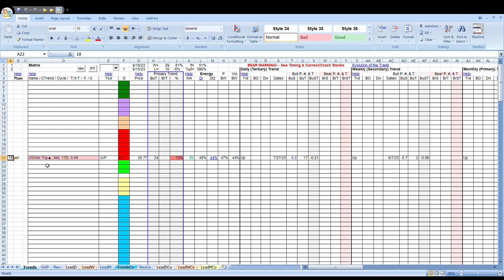US Dollar Report 081923 HD Preview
History could recognize the third week of August important for the dollar and all markets in the matrix.